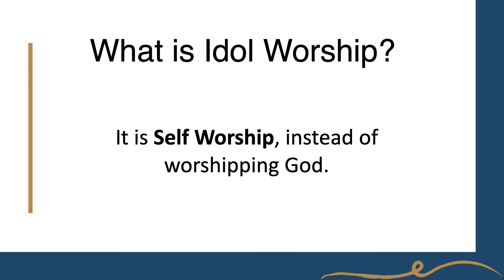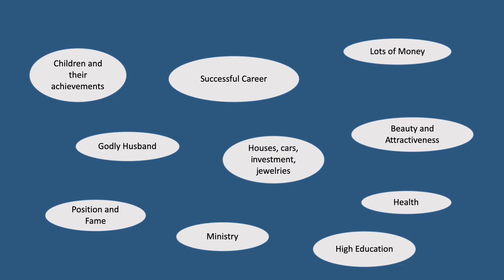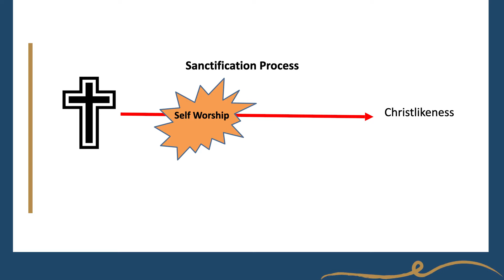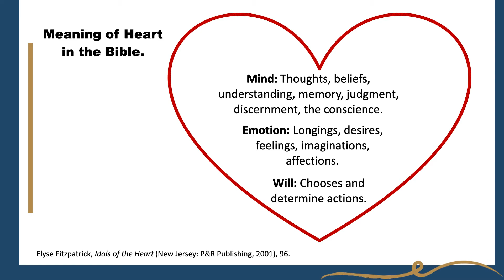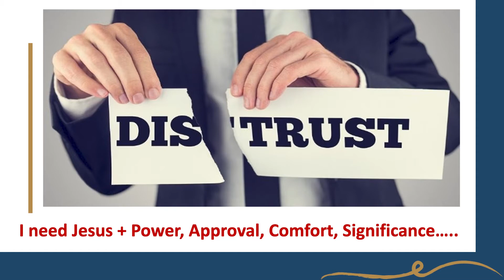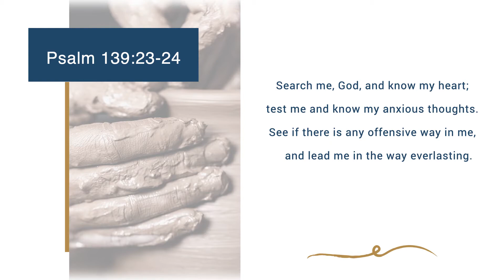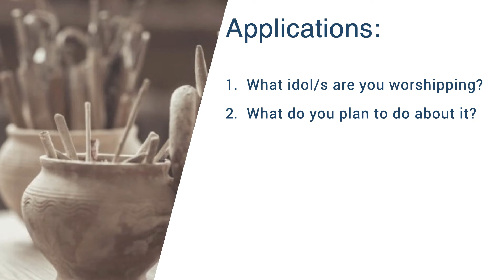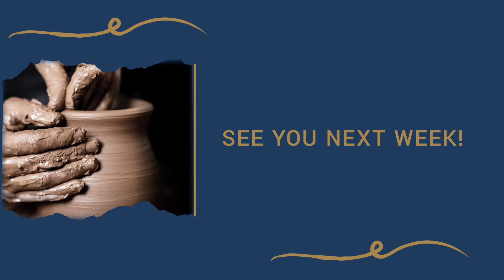Into Christlikeness Episode 3 - Idols of The Heart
Into Christlikeness is written for men and women who desire to grow into Christlikeness. It is a Bible study which deals with relevant daily life struggles and how we can find answers from Scripture. With so many competing voices in this world, it is very easy for us to drift away from the truth. The line between lies and truth is becoming more and more obscure. Learning what Scripture says on relevant life issues and struggles is crucial.